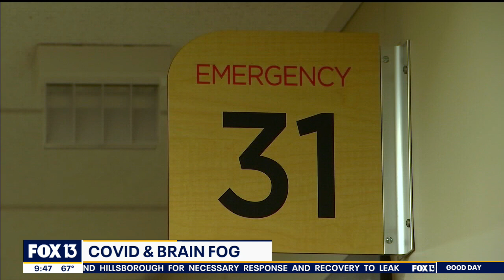Explaining COVID ‘brain fog’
Another COVID-19 symptom is ‘brain fog.’ Dr. Mike Cirigliano explains what causes it and how to get rid of it.